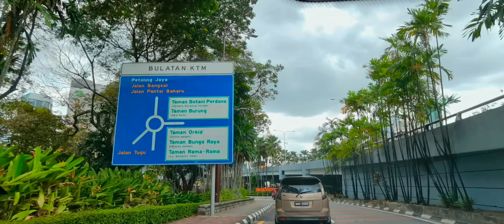Sunday Afternoon Kuala Lumpur Drive Jalan Kinabalu To Jalan Sultan Sulaiman